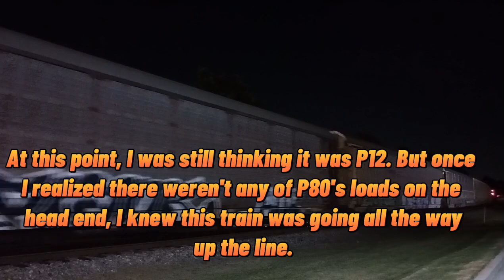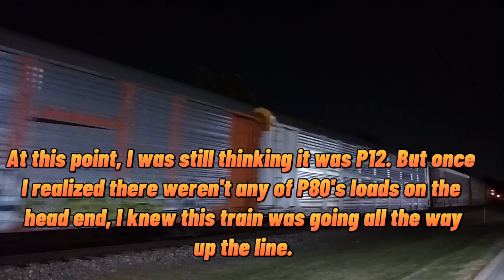NS i42 Pulling a REAL Surprise Appearance! Didn't see THAT coming!